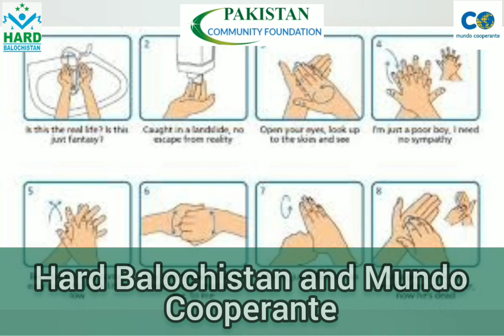Hard Radio Awarness program on Covid-19 in Baravhi Language.